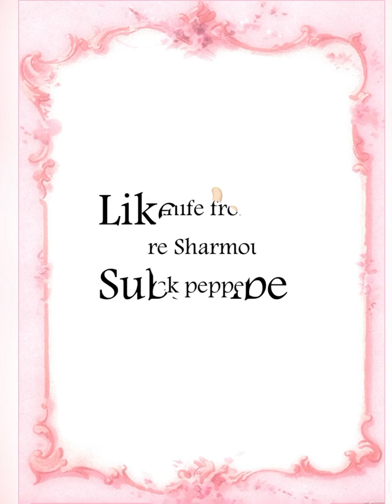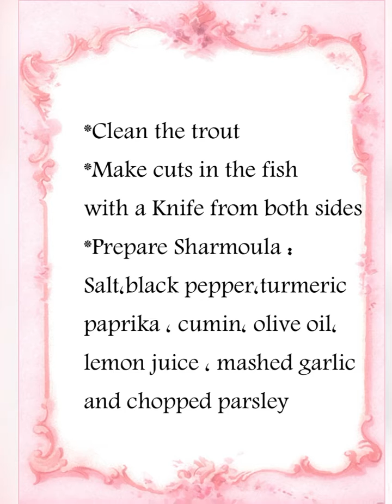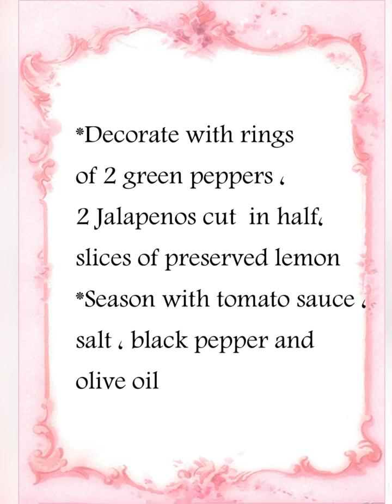Trout fish with veggies